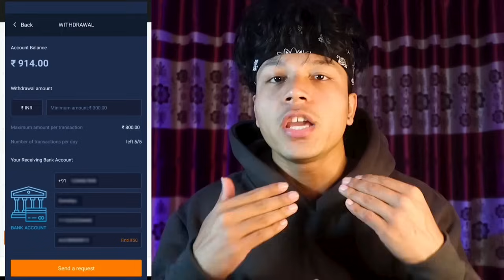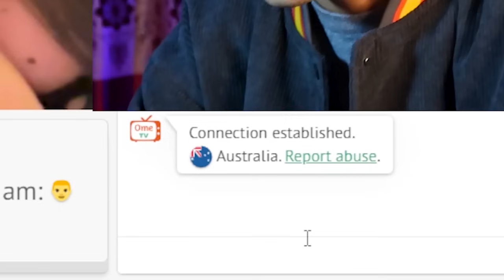That's How I Met Your 'MOM' On OMEGLE..😍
2Win Trade tutorial for beginners - how to start 2Win Trade with Rs20? Paytm, Bitcoin, Binary Option, Forex, Binary Options Strategy 2022| 100% WIN GUARANTEED - Deposit ₹100 Withdraw  Best Winning Strategy? | 2Win Trade Reviews | Binary Trading Real? 2Win Trade Strategy | 1 minute winning trick | 100% Winning.

Hello Guy's My Name is Allen, I Makes Videos On Omegle Trolling People, and Also Flirting With Girls. Hope you Guy's like my video. Please Share the video if you liked it, and make sure you subscribe to the channel and press the bell icon so you don't miss any of my new FLIRTY videos. Today this is how i met your mom on omegle future kids, she is so cute and innocent at the same time. she is from bhutan living and studying in australia.
Flirting is not just skill bois. it's an art and we need to respect the art -allen  haha, just kidding.